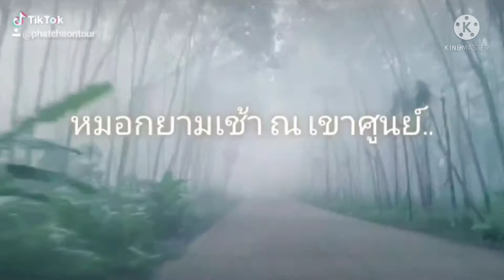ทะเลหมอก ณ เขาศูนย์ นครศรีธรรมราช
เที่ยวทะเลหมอกที่ภาคใต้...ไปช่วงหน้าฝน..หมอกจะเยอะมาก